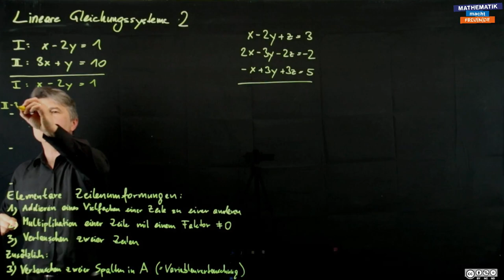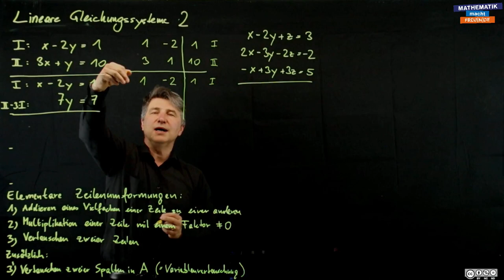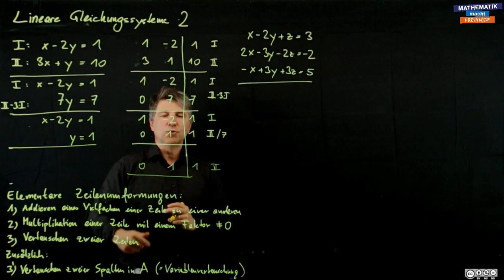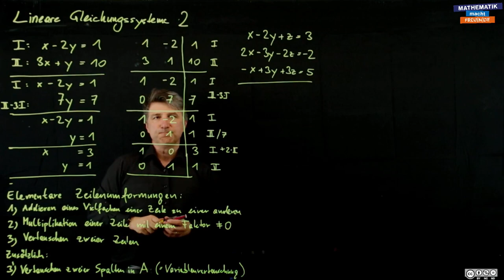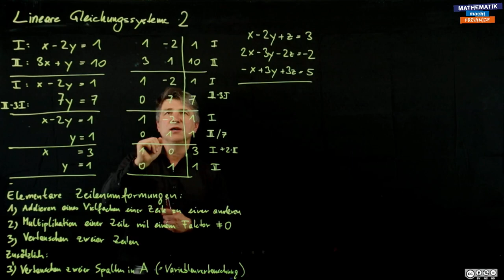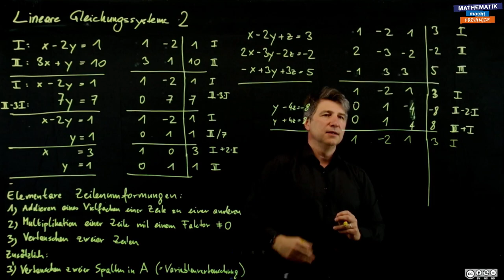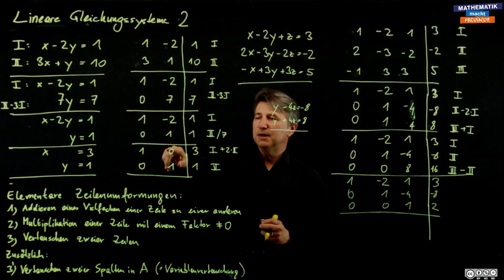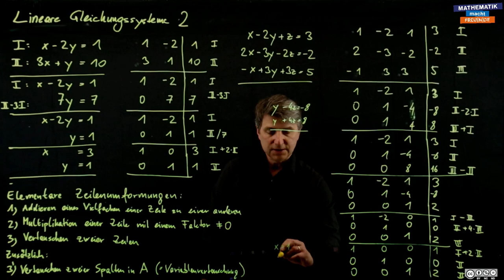Lineare Gleichungssysteme II